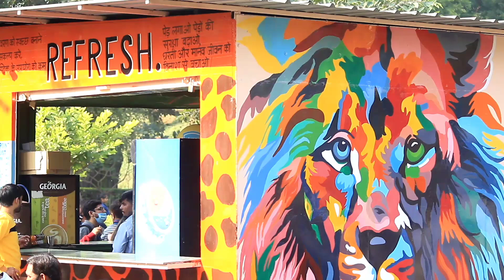NATIONAL ZOOLOGICAL PARK in delhi || Full Tour || White Lion, Elephant, Crocodile,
Timing ~8:30 to 12:30 Morning
Evening ~1:00To4:30

Near by metro~ suprime court(pragati medan) 2.2km

Elephant 🐘
Crocodile 🐊
Lion
White lion
Birds
Jaguar
Tiger
Owl
Black bird
dinersor
Nation zoological park kaha hai

Welcome to My Randeep Singh Vlogs.🔥

Tiger zoo
lion zoo
Nature, zoo, elephant, crocodile, white lion, African elephant
Bat
Nation zoological park in delhi
Nation zoological park ticket
Nation zoological park entry
Nation zoological park timing
Animals vlogs
Nation zoological park vlog